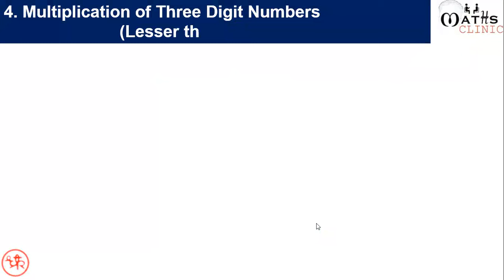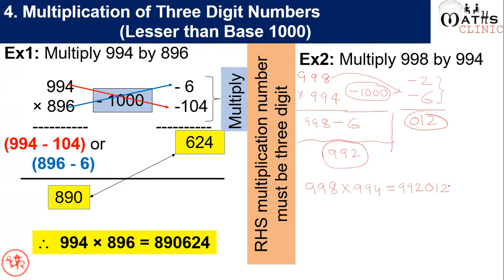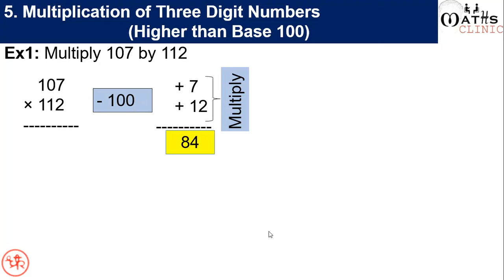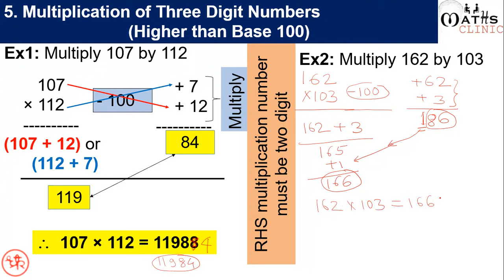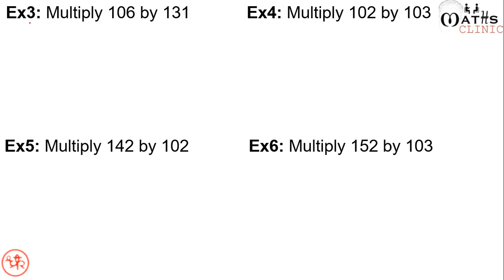Simple Tricks for Multiplication of 3 Digit Numbers Class 7 to 12 part 2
Vedic Mathematics is invented by Shri Bharti Krishna Tirthaji (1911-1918). It is based on 16 sutras or word formulae. It helps to increase speed of calculations, learn to do oral calculation, increase self-confidence. It also helps to remove Maths fear and enjoy learning Maths.
   In this video lecture you will be able to learn Two concepts:
   • Multiplication of 3-digit numbers lesser than base 1000.
   • Multiplication of 3-digit numbers higher than base 100.
for more upcoming videos on Mathematics of class 8 to 10.